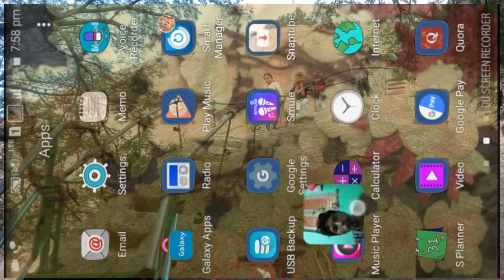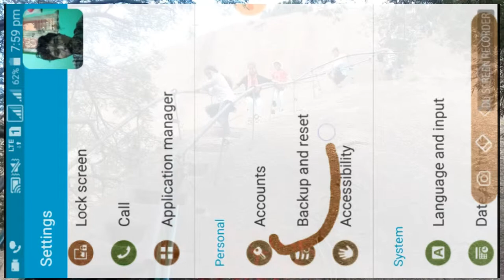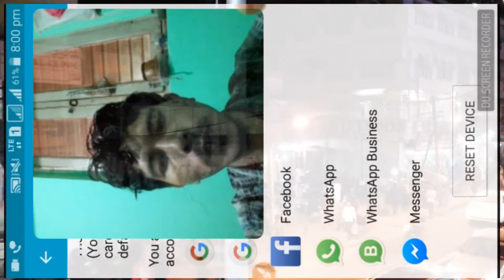Maikai An.tangni Phoneko Reset ba Restore Ka.gen